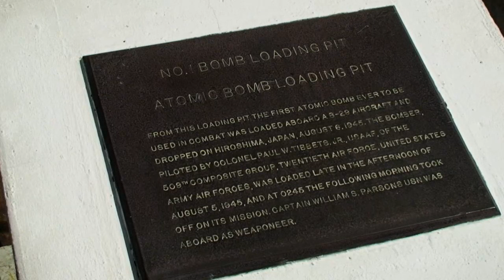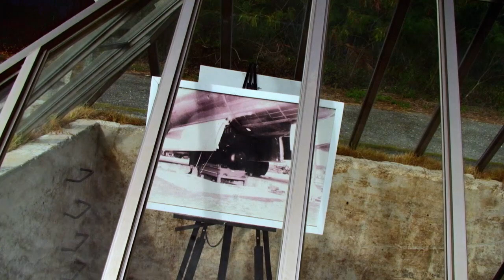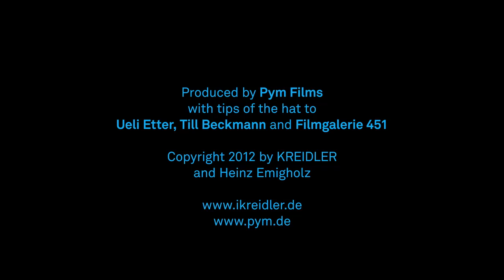KREIDLER - Rote Wüste VIDEO-EDIT (official video HD)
music: KREIDLER from »DEN« (Cd, Lp, digital download, Bureau-b), October 2012
film: Heinz Emigholz »Northfield from THE AIRSTRIP, Decampment of Modernism Part III« produced
 by Pym Films, with tips of the hat to Ueli Etter, Till Beckmann and Filmgalerie 451